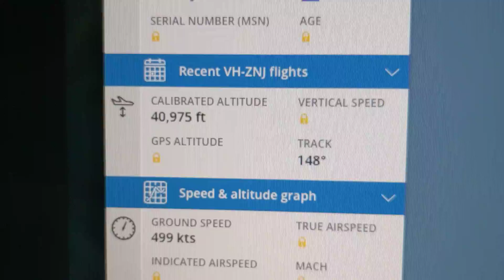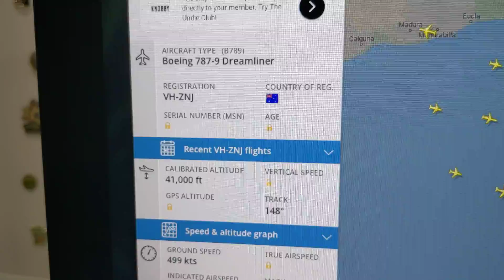London 2 Sydney Direct: 14/11/19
Qantas Dreamliner